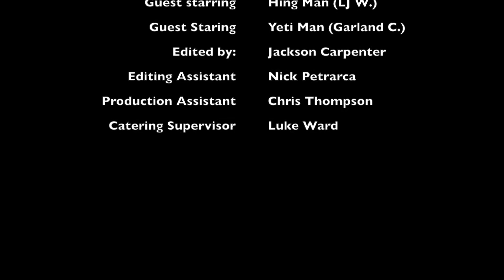Enders's Got Game